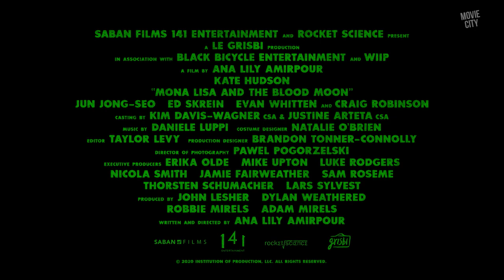MONA LISA AND THE BLOOD MOON Official Trailer (2022) Kate Hudson Thriller Movie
Watch the official trailer for Mona Lisa and the Blood Moon! In theaters September 30, 2022. Available on Digital September 30, 2022.

Mona Lisa, a young woman with psychokinetic powers, breaks out of a Louisiana asylum and makes her way to New Orleans, where she slips easily into the city’s netherworld of misfits and miscreants.